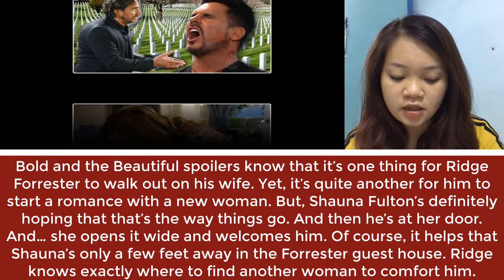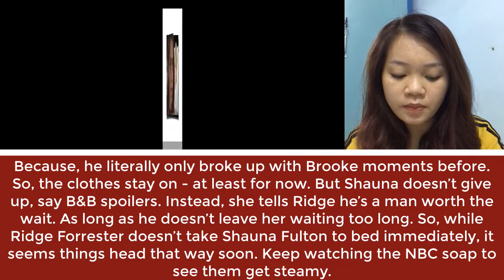Ridge was just joking with Shauna, he was going back to Brooke The Bold and the Beautiful Spoilers